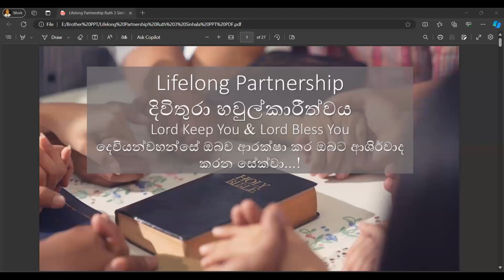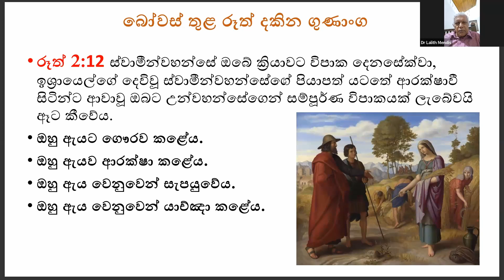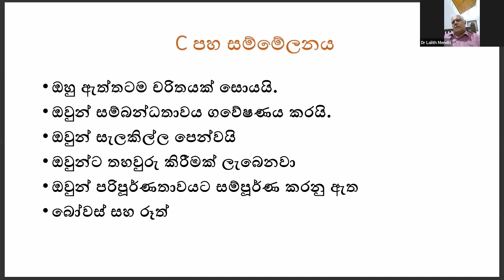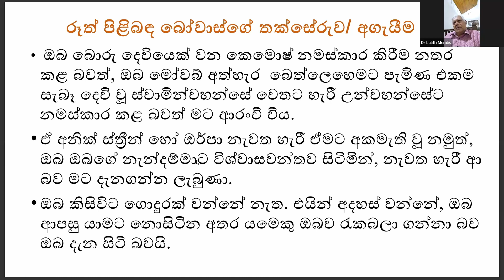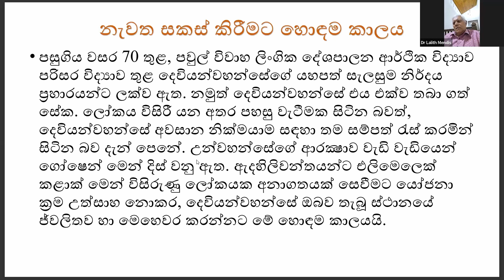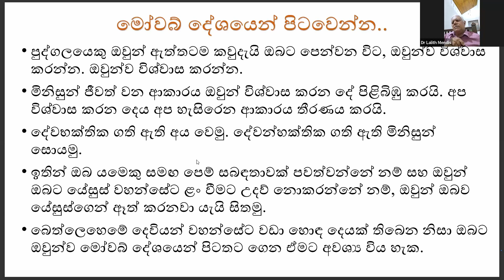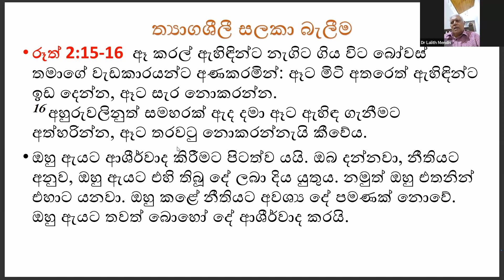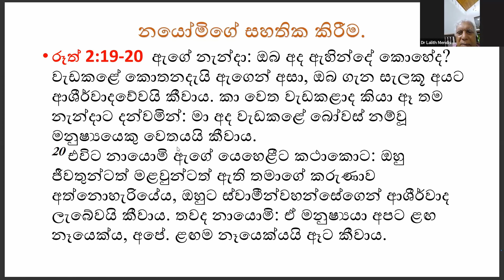දිවිතුරා හවුල්කාරීත්වය | Dr.Lalith Mendis | 04-05-2024 | Brookside Colombo